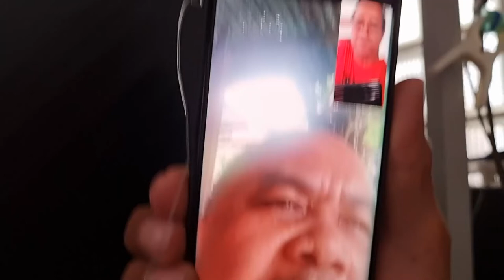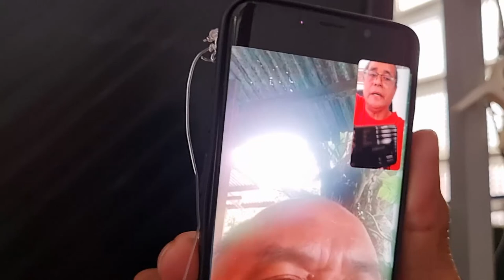pastor dili rip pangsil 30622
2nd day night of wake pangsil CAC 30822h